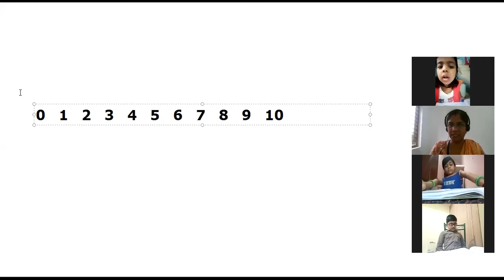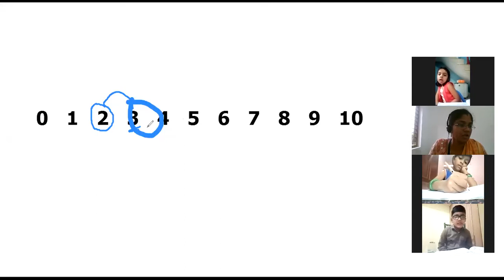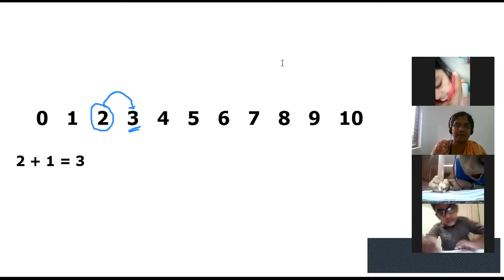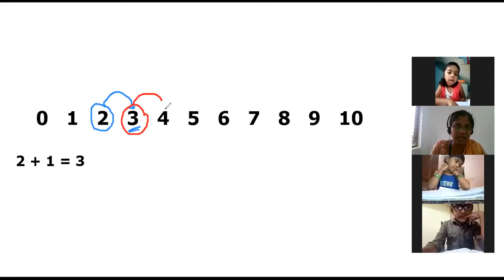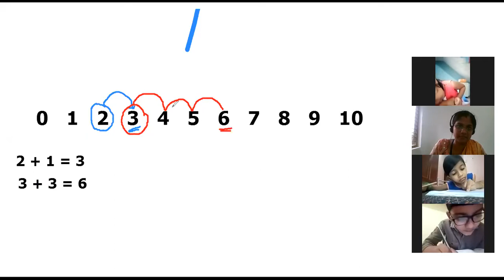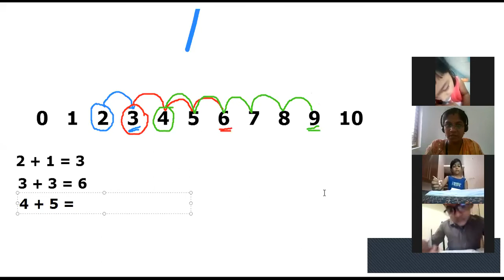CLASS 1 MATHS 04 AUGUST 2021